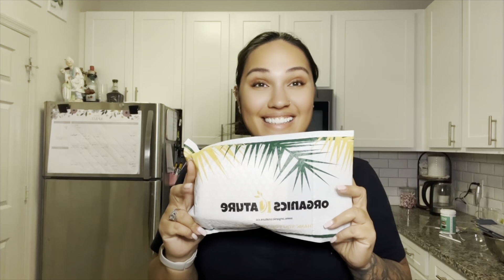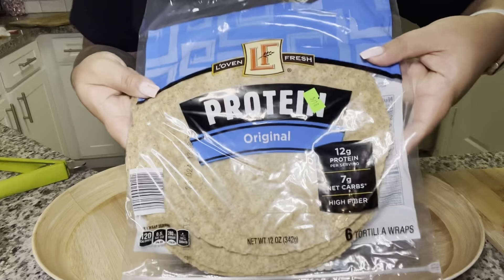How to change your body in 6 months | Series | Day 42 | Sea Moss | Tomato Pesto wraps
UP FOR FREE FOR MY VIP SUBSCRIBER CLUB EMAIL, RECEIVE ALL THE MUST HAVES AS WELL AS A HEALTHY NEWS LETTER 😉